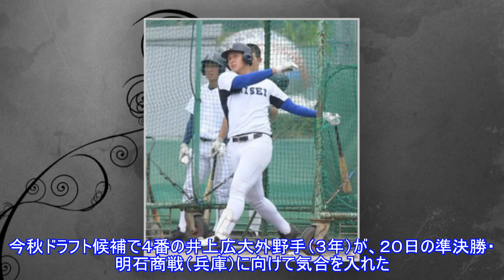履正社 ４番井上が打倒・明石商に気合「自分が打ってチームに勢いを」Top News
,履正社　４番井上が打倒・明石商に気合「自分が打ってチームに勢いを」Top,
履正社 ４番井上が打倒・明石商に気合「自分が打ってチームに勢いを」Top News ► Subscribe for more 写真拡大 「全国高校野球選手権・準決勝、履正社－明石商」（２０日、甲子園球場） 履正社（大阪）は１９日、茨木市内の同校グラウンドで練習。今秋ドラフト候補で４番の井上広大外野手（３年）が、２０日